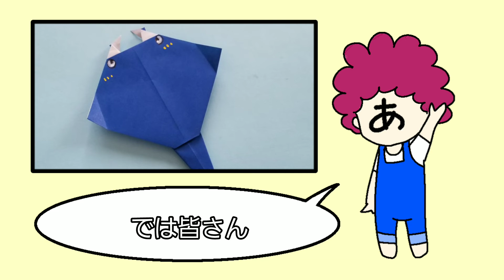かんたんなマンタのつくりかた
今回はマンタです。
上から見た様子です。
無理に目を描かなくても
全然良いと思います。
（私は好きなので描いちゃいました）

BGM…PukaPuka　written by 　ilodolly